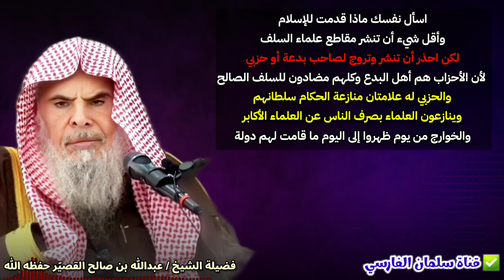ماذا قدمت للإسلام !أتعجز عن نشر المقاطع ،شر الأحزاب والحذر من الترويج لحزبي أومبتدع | عبدالله القصير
🔻 التلغرام 🔻

🔻 الانستغرام 🔻

🔻 قناة اليوتيوب 🔻

🔻 التويتر 🔻

📚 دعوة للانضمام
لـ: مجموعة خاصة
بدروس..ومحاضرات..وكلمات..
وخطب..وفتاوى
..وفوائد..ومواعظ..

🔶️يوتيوب🔶️